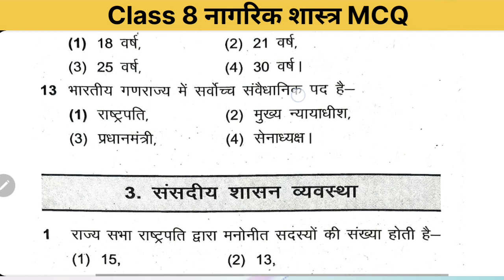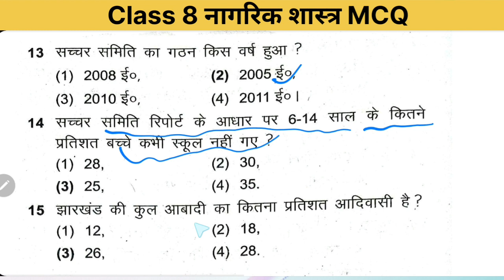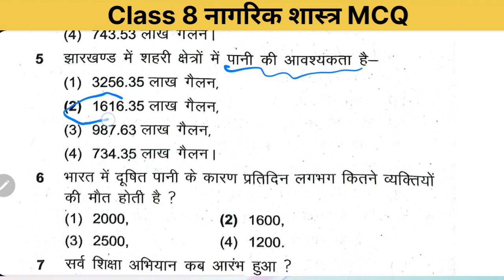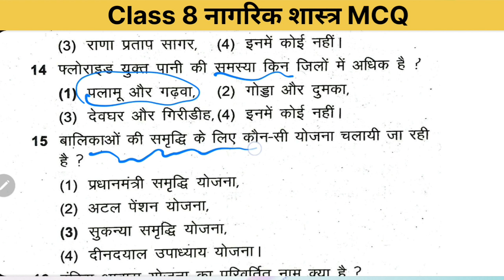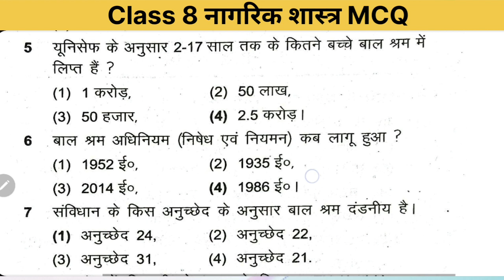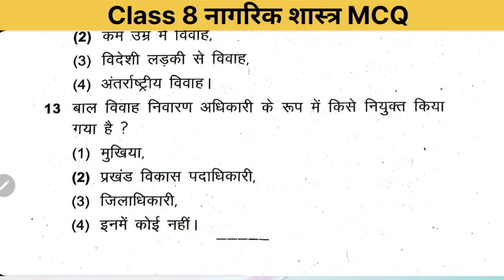jcert class 8 नागरिक शास्त्र mcq | political science class 8 objective question | jac 8 board exam